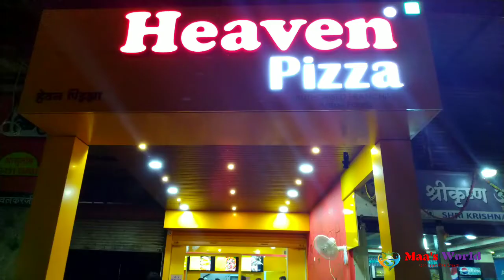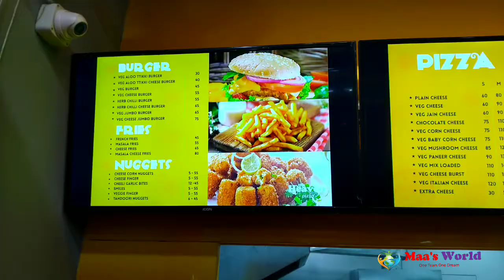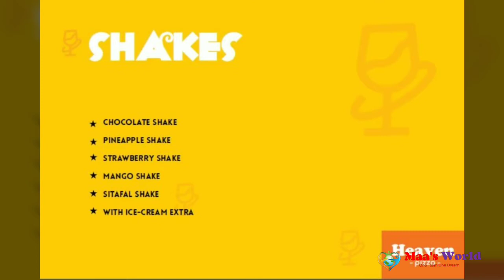Heaven Pizza | Maa's World | Best Pizza Shop In Ichalkaranji | Special Shakes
Maa's World